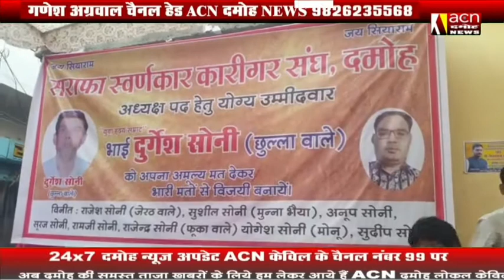स्वर्णकार कारीगर समाज के चुनाव हुए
दमोह @रवींद्र जैन छोटू की रिपोर्ट